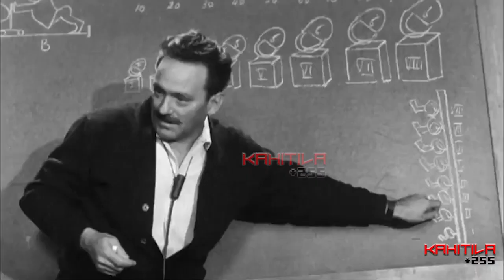NYAYO YA SHUJAA - ERNESTO CHE GUEVARA - "CHE GUEVARA"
Che Guevara alikuwa mwanamapinduzi maarufu na mshiriki muhimu wa Mapinduzi ya Cuba yaliyomleta Fidel Castro madarakani mwaka 1959.